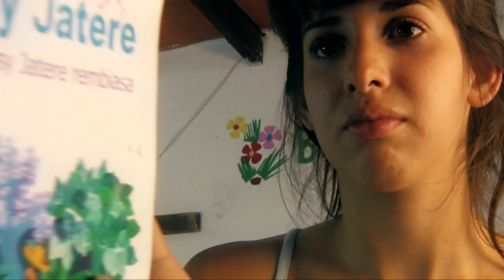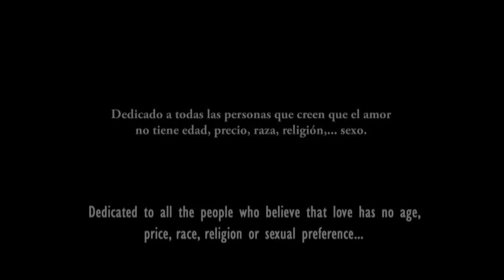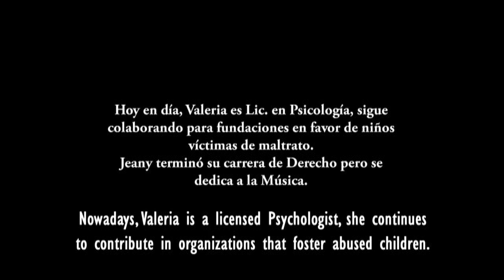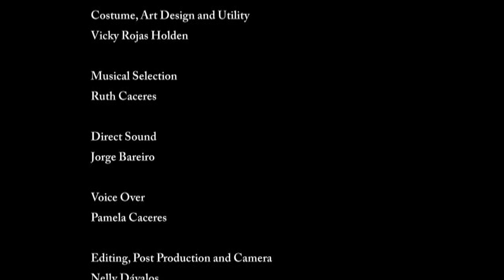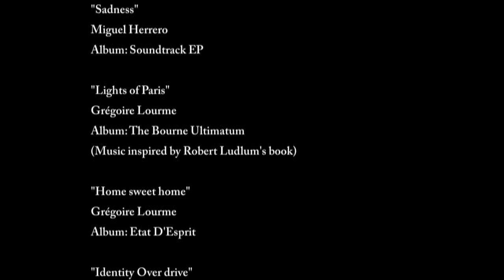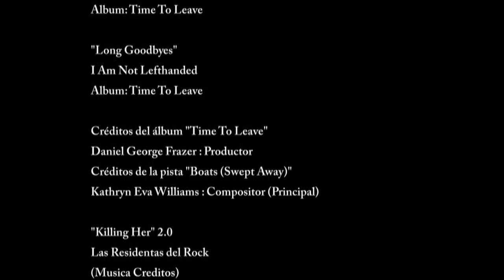Opcion 2 - Cortometraje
CORTOMETRAJE INDEPENDIENTE
PAÍS: Paraguay

DIRECCIÓN: Nelly Dávalos

PRODUCCIÓN EJECUTIVA: Virginia Rojas Holden

SINOPSIS
Jeany y Valeria mantienen una relación amorosa en secreto hasta que un día son descubiertas.
Jeany enfrenta el rechazo y maltrato al que es sometida por sus padres, mientras Valeria debe decidir si luchar o no por su amor.

REPARTO:
Maria Bethania Garcete, Pamela Caceres, Sandra Fiorio, Eduardo Meyer, Almudena Alcazar, Ruben Vera, Somalia Pardo, Rodrigo Reichardt, Jose Coabianco, Belen del Pino, Natalia Alfonzo.

Guión Original
Virginia Rojas Holden

Adaptación Audiovisual
Nelly Dávalos

Ruth Cáceres

Jorge Bareiro
Ruth Cáceres

Arturo Bavera
Virginia Rojas Holden

Utilería, Arte y Vestuario
Virginia Rojas Holden

Selección Musical
Ruth Cáceres

Sonido Directo
Jorge Bareiro

Redacción de voz en Off
Pamela Cáceres

Cámara, Edición y Post Producción
Nelly Davalos

Post Audio
Dahia Valenzuela